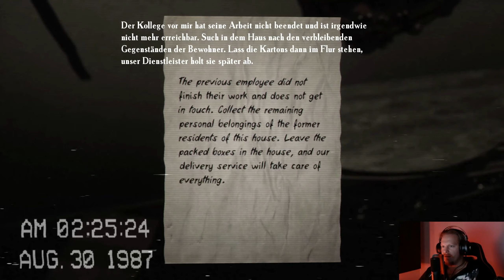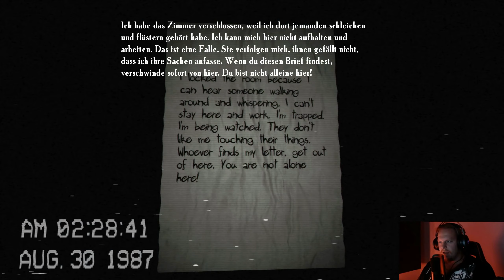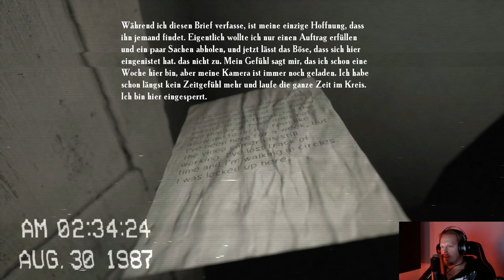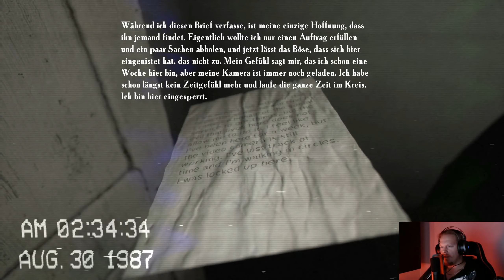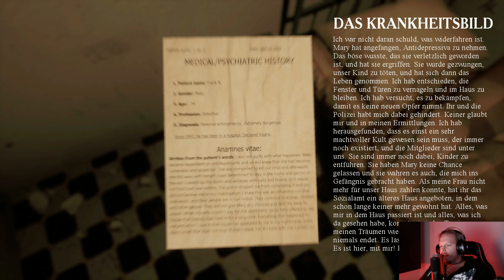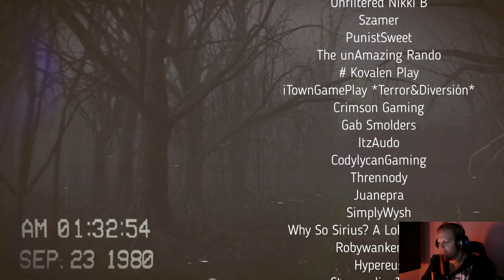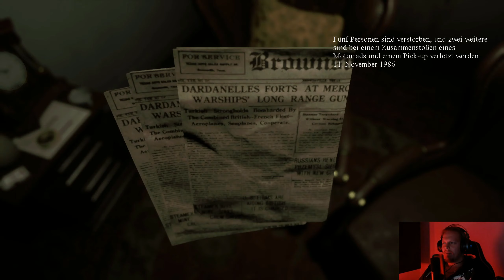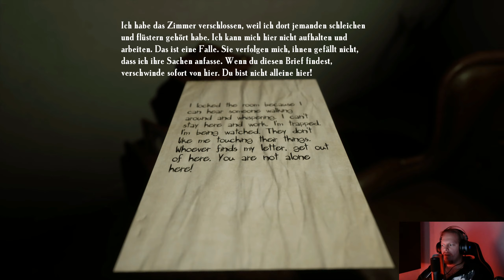04. Let's Play Locked Up [feat. Queen Tassiie] - Erinnerungen eines Albtraumes (ENDE)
Hallo und herzlich willkommen zur letzten Runde bei LOCKED UP.
Auch hier geht es wieder in die Vollen was Jumpscares und Grusel angeht.
Ihr werdet merken dass die Folge ungewöhnlich lang ist imGegensatz zu den vorherigen Folgen. Da die gedachte 5. Folge doch garnicht so lang war, habe ich sie einfach hintendran geschnitten. Wer mag schon 10 Minutenfolgen XD.

Viel Spaß beim Zuschauen und wenn es euch gefällt vergesst nicht ein Like und vielleicht sogar ein Abo zu spenden :)

Overplayed and Out :D